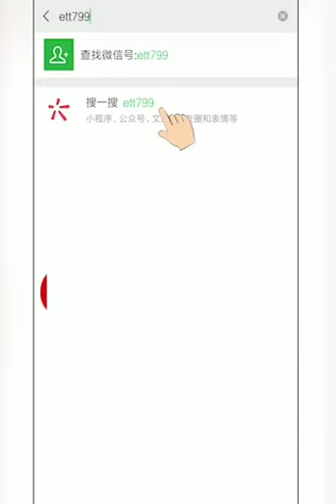2020年8月26日